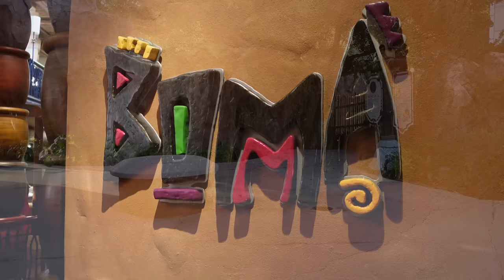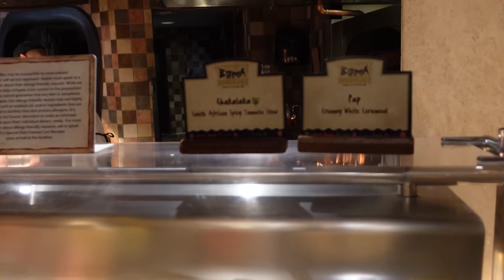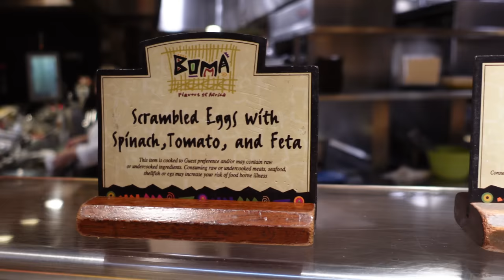Boma - Flavors of Africa Breakfast Review | Disney's Animal Kingdom Lodge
Join  Amy, Paul, Jeff, Panda, and Mandy as they check out breakfast at Boma - Flavors of Africa at Disney's Animal Kingdom Lodge Jambo House!

DVC Rental Store is a fantastic resource for those looking to rent points or rent out points!

Get the best Disney discounts, tools, and more inside Unlocked Magic!